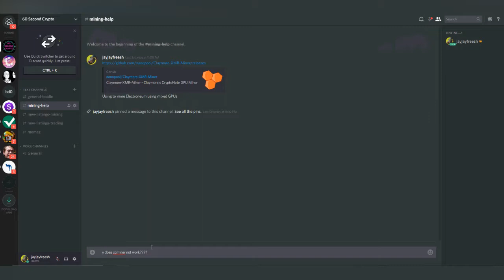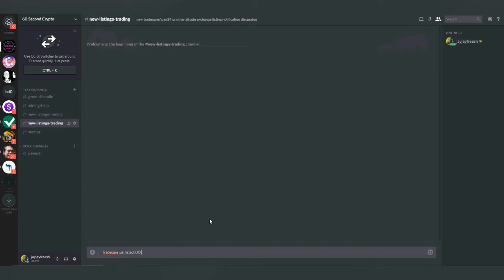60SecondCrypto Discord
Tips:
Bitcoin: 37jhX7CE3LJHY1ZZvov59kmYUFbEvnzbMZ
Ethereum: 0x1fe81c4f6077bc5ae0efeab25810789b65f45621